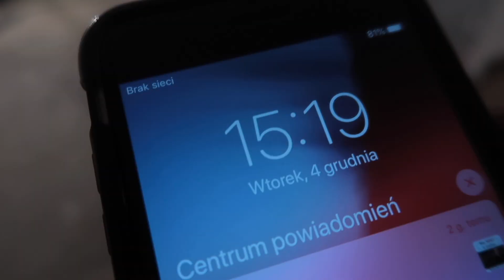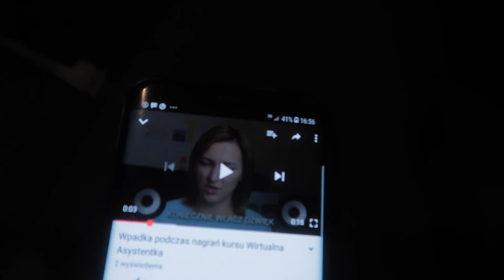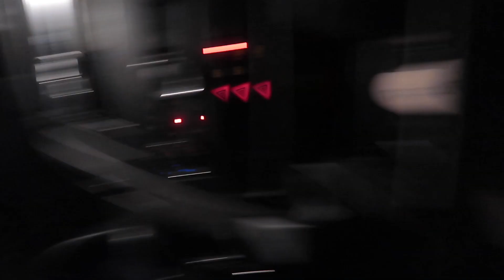190 | Poszukiwanie zdalnej asystentki!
Nazywam się Marcin Kubicki i codziennie zmieniam swoje życie na lepsze.

Zajmuję się wytwarzaniem i montażem drzwi oraz schodów, więcej możesz znaleźć na mojej stronie internetowej: